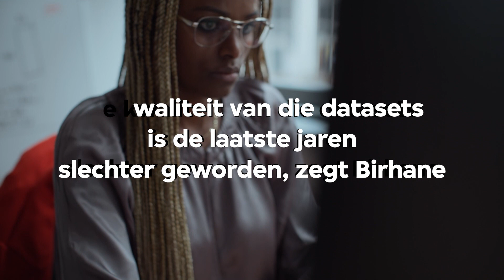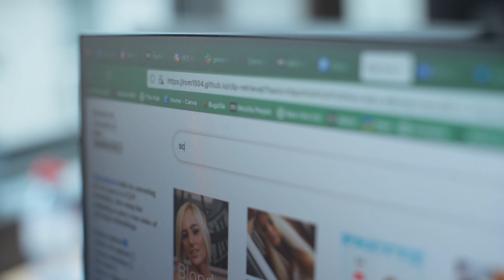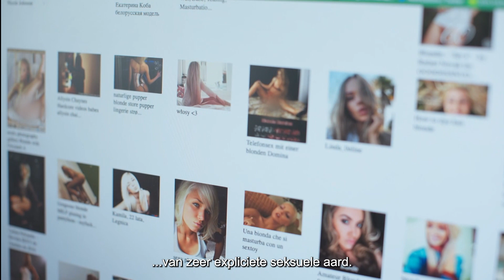Waarom AI-datasets niet deugen - en waarom dat een probleem is | VPRO Tegenlicht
'Het internet is een problematische plek. En helaas de enige plek waar je een dataset kunt krijgen met miljarden bestanden.' Aan het woord is Abeba Birhane, wetenschapper aan Trinity College Dublin. Birhane onderzoekt de datasets waarmee AI getraind wordt en waarschuwt voor de slechte kwaliteit ervan. 'Hoewel datasets erg belangrijk zijn, vragen maar weinig mensen zich af wat er precies in die datasets zit en waar alle data vandaan komt.'

Kijkwijzer: 12+